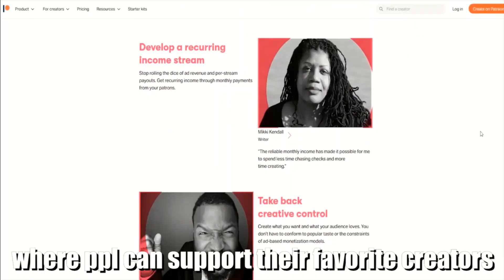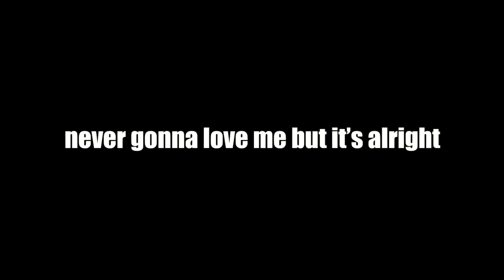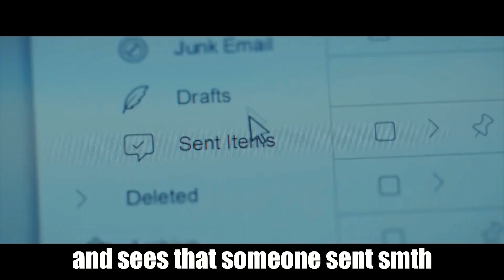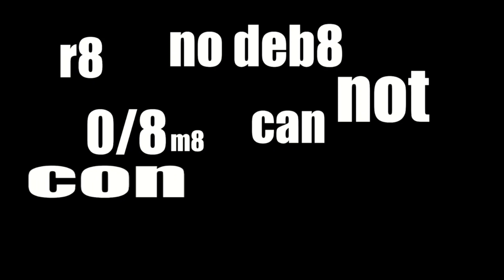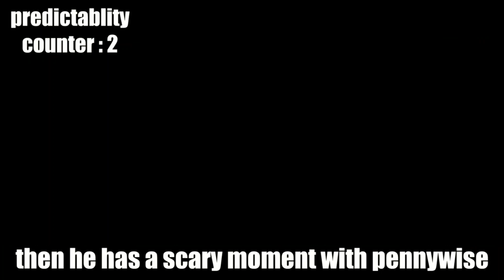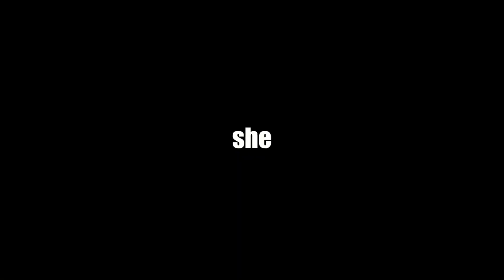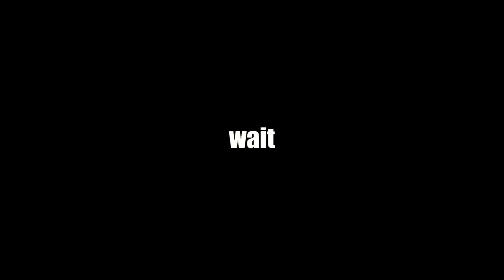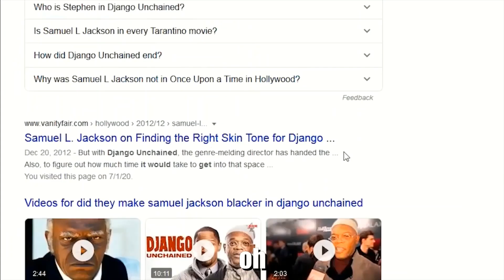The Ultimate High Boi compilation (pt. 1-10)